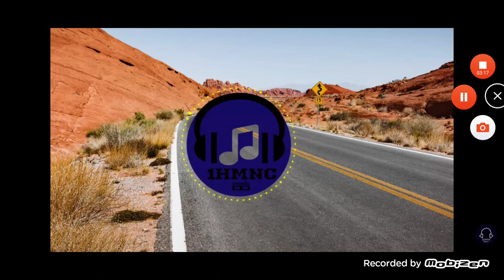I like this music 2